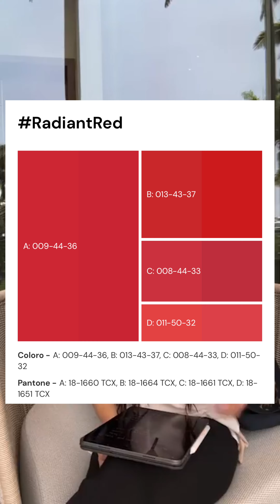Trending Colors - Radiant Red (How to match)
Hi everyone! Here’s another Trend to Invest for 2024.

Be conscious of your fashion choices, make informed decisions on what image you will project.

What do you think of Radiant Red? Would you try?